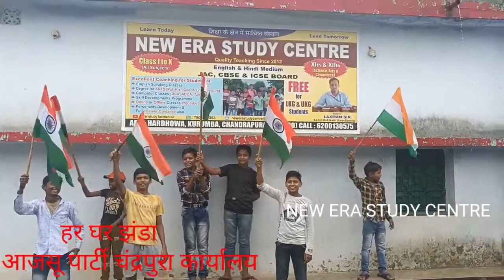हर हर झंडा.... घर घर झंडा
हरधोव

आजसू पार्टी

चंद्रपुरा

NEW ERA STUDY CENTRE